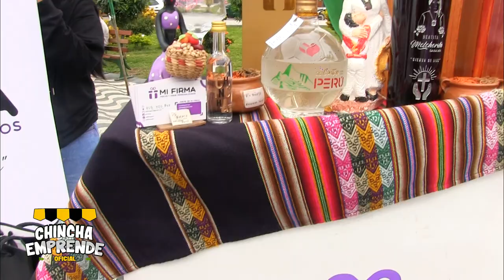🌟📺 𝐂𝐇𝐈𝐍𝐂𝐇𝐀 𝐄𝐌𝐏𝐑𝐄𝐍𝐃𝐄 𝐄𝐍 𝐕𝐈𝐕𝐎 𝟏𝟐-𝟏𝟎-𝟐𝟒 𝐁𝐋𝐎𝐐𝐔𝐄 𝐈𝐕📺🌟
🌟📺 𝑃𝑂𝑅 𝐶𝐻𝐼𝑁𝐶𝐻𝐴 𝑇𝑉 𝐶𝐴𝑁𝐴𝐿 𝟔𝟎 𝐶𝐴𝐵𝐿𝐸 𝐶𝐻𝐼𝑁𝐶𝐻𝐴📺